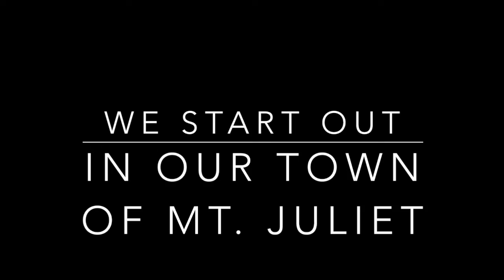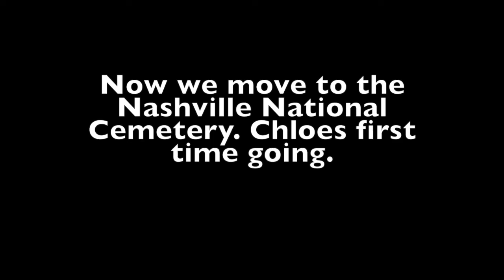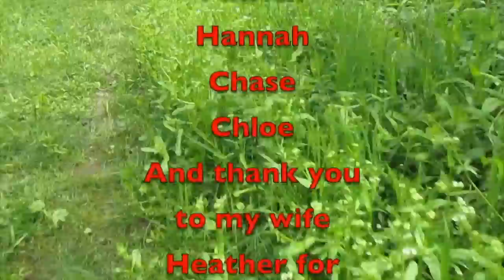Memorial Day 2019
Chloe and I went around to some of the special place around town today and shot a little video. Today was Chloe's first time at the National Cemetary in Nashville. Memorial Day 2019.

Amazon Link
Nomadic Gear Backpack Clip